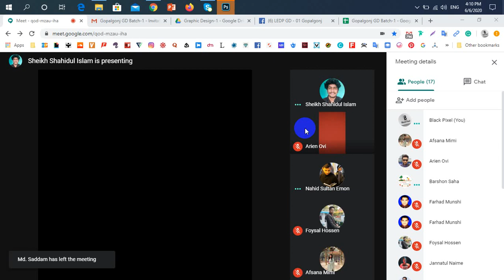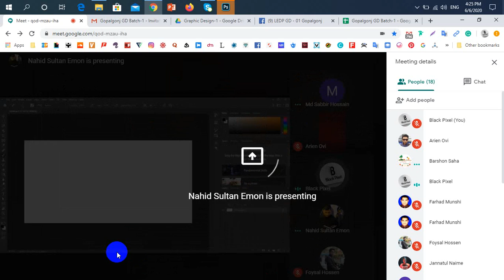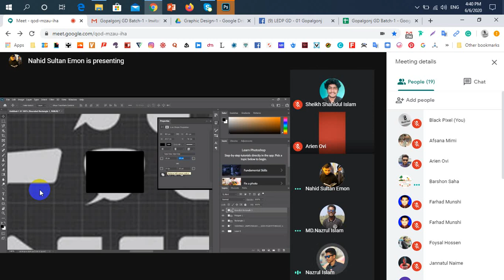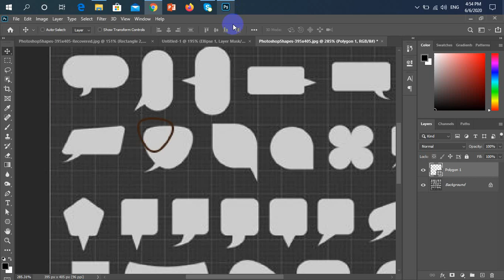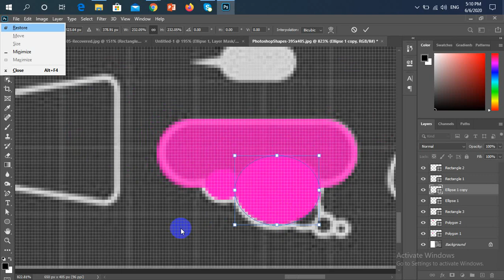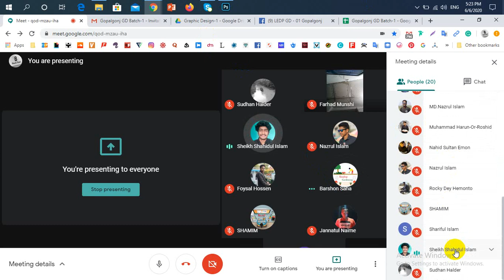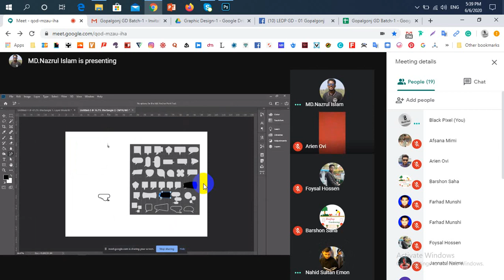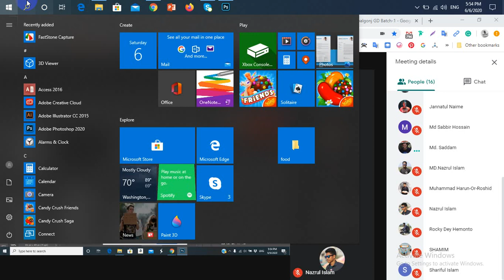Gopal Ganj Graphic Design-511 Day 47